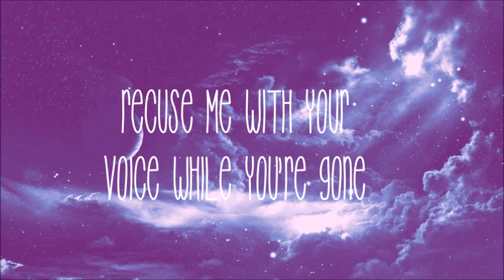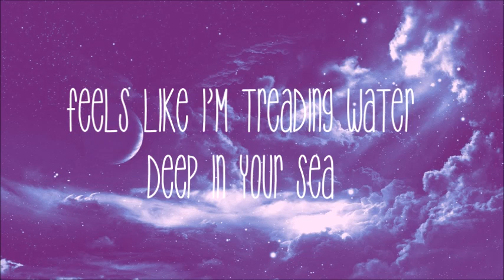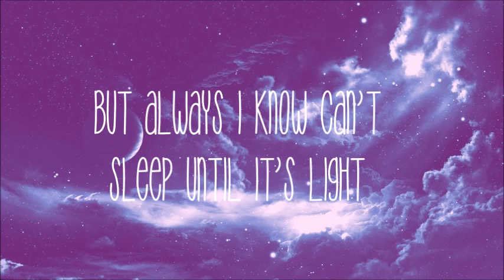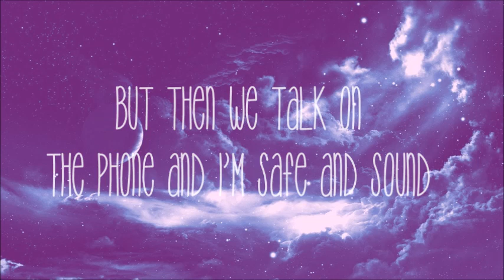Miles Away by Palmer Lister Lyrics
I've looked all over for lyrics for this song and couldn't find them. So I made them up myself from what I heard, so sorry in advance if anything is wrong.
I heard this song on Sanjay and Craig and really liked it. :P so i hope you enjoy ^-^

My first lyric video,
Send me requests of any song! :D i'd be glad to do a lyric video for it. c: